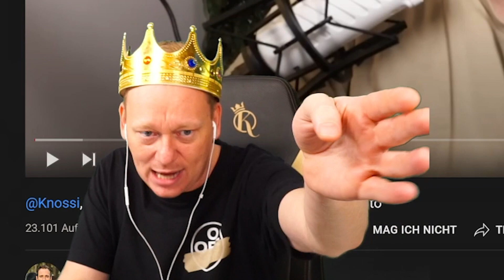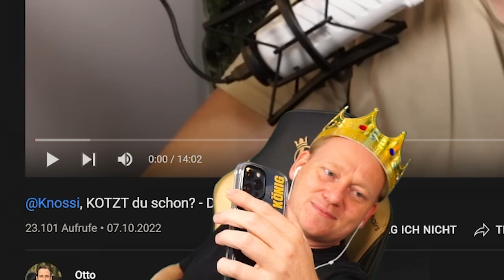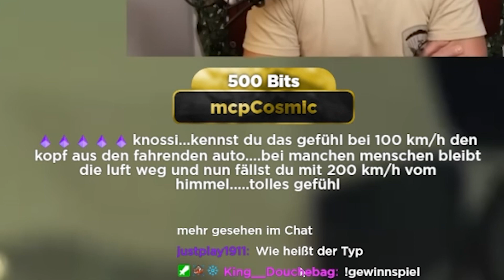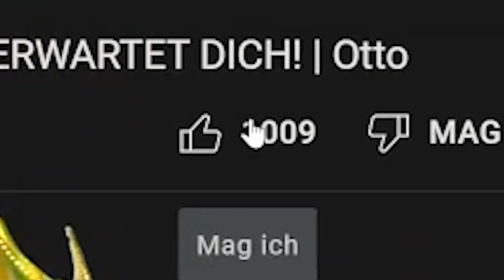IM LEBEN MACHE ICH DAS NICHT! 😵 SKYDIVE REAKTION + TALK MIT @OttoLive 😂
00:00 - Talk mit Otto
04:24 - Reaktion
11:48 - Talk mit Mutti
14:00 - Reaktion
16:00 - Talk mit Adam
19:05 - Reaktion